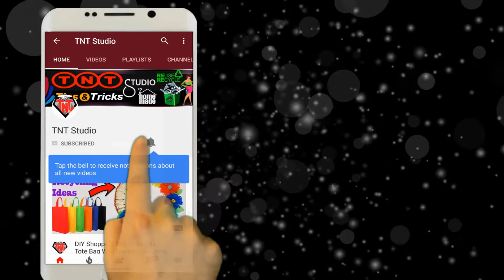How To Make Paper Yellow Bell Flower || DIY Paper Origami Flower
Today we will show you how to make Yellow Bell Flower / Mike Flower out of paper  ** How To Make Paper Yellow Bell Flower || DIY Paper Origami Flower   **

উপকরণ :
কালার পেপার ( সবুজ ও হলুদ )
# আঠা
# কাচি
#  কলম
মোটা গুনা ।

বিস্তারিত :  হলুদ  পেপার  এ কলম দিয়ে  পাপড়ি  আঁকতে হবে ।  তা কেটে নিয়ে  পাপড়ি   র দুই পাশে আঠা দিয়ে পর পর  পাঁচ  টা জোরা লাগিয়ে  ফুল বানাতে হবে  । সবুজ পেপার  লম্বা  করে  কেটে গুনা দিয়ে  পেঁচিয়ে  ডাল (পাইপ) বানাতে হবে  । আবার  সবুজ পেপার  এ কলম দিয়ে  পাতা একেঁ কাটতে হবে । ফুলের  নিচে  ডাল  (পাইপ) আঠা দিয়ে  লাগাতে  হবে  । ডালের সাথে  পাতা লাগাতে হবে ।
হয়ে গেল মাইক ফুল ।

Another Video